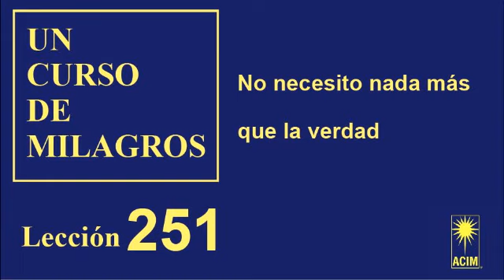251. Lección 251 de Un Curso de Milagros | No necesito nada más que la verdad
251. Lección 251 de Un Curso de Milagros | No necesito nada más que la verdad

En México:
Nina Margarita Zilli Lara
HSBC
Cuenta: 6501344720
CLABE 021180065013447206